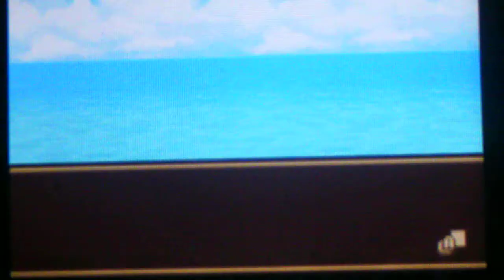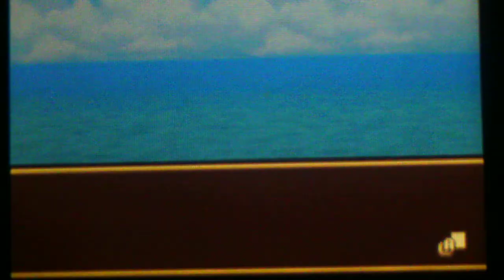Sonic Rush Adventure Cutscene 60 Ending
Sonic Rush Adventures Cutscene 60 Ending